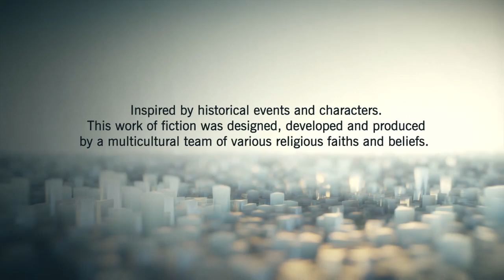Assassin Creed Unity